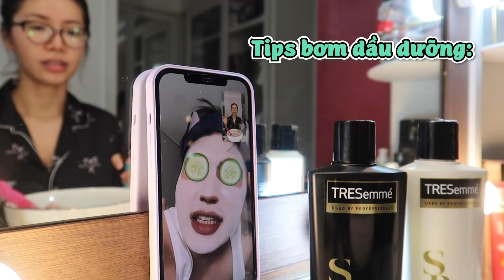Minh Tú đi tìm đoạn kết cho mái đầu trầm đoán Phần 2 | Minh Tu Official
Hồi còn giãn cách. Tóc nó lên tóc con đen thui, lỉa chỉa, lỉa chỉa nên chị em chúng mình quyết định tự nhuộm tóc tại gia với quyền trợ giúp “Gọi điện thoại cho người thân” 😆
VLOG mới…í lộn, cũng không mới lắm nhưng vui á. Kaka. cứng ngắc gặp nhau cười khà khà luôn á. 😄 Huy Tan Duong mãi iuuuuu